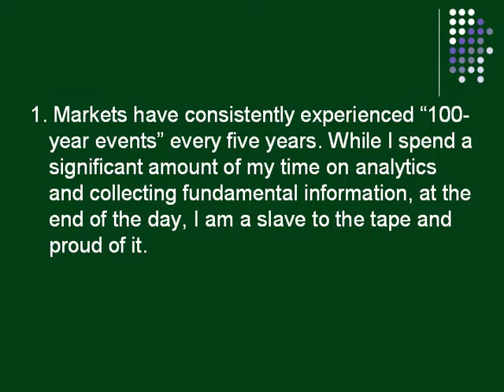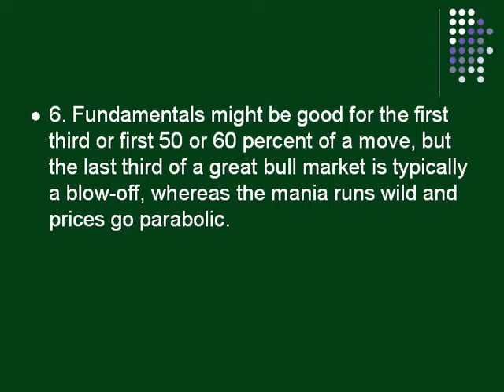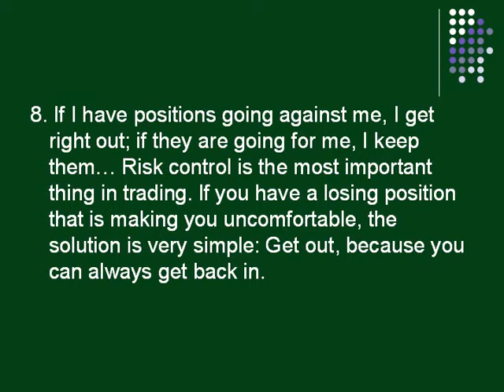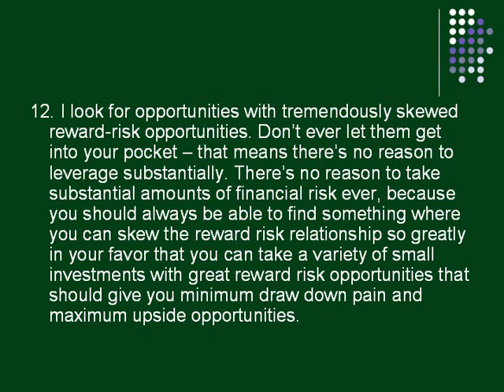Wisdom of Paul Tudor Jones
Baroda/India